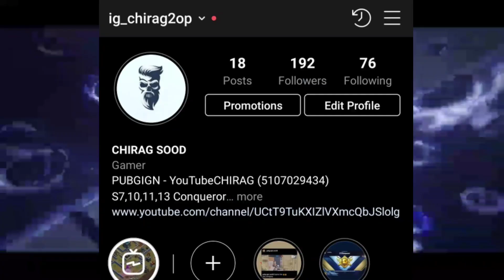#7 ASIA SOLO🔥 - HOW TO SURVIVE IN LAST ZONES? - MUST WATCH - SOLO CONQUEROR GAMEPLAY - PUBG MOBILE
Season7, 10,11,13 conqueror

Season13 Asia Top 10

IGN- YouTubeCHIRAG